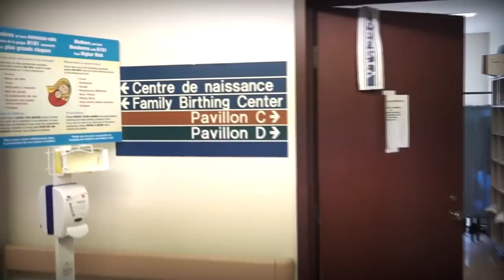Deux freres - Slava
"Deux frères" - l'émotions débordantes, une réflexion sur l'existence et la pensée humaine.
Paroles et musique - Slava
L'inspiration de la parabole d'origine inconnue!

C'est une histoire de deux frères
Dans le ventre de leur mère
Deux jumeaux, avant leur naissance
Vivement parlaient de leur essence.